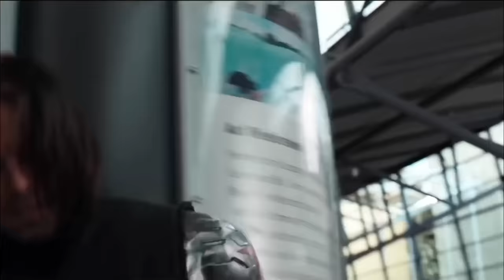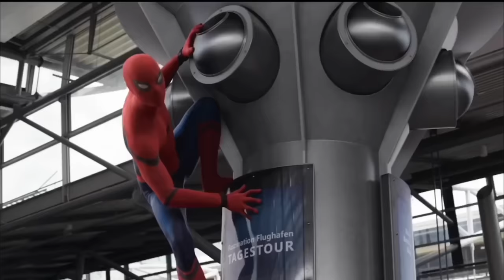best of peter parker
what an icon

MOVIES:
spiderman homecoming
captain america civil war
avengers: infinity war